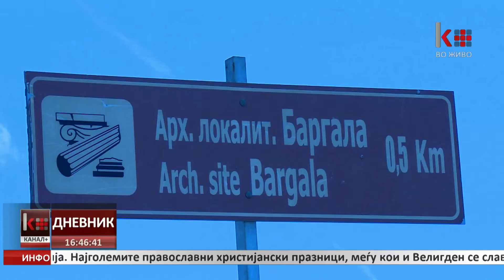ШТИПЈАНИ ГО ОДБЕЛЕЖАА ДЕНОТ НА ТРУДОТ